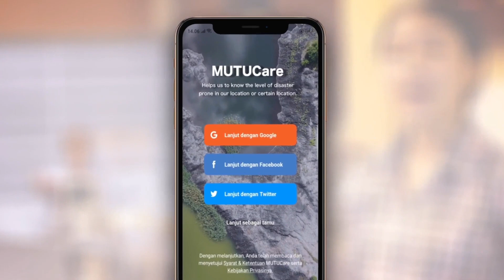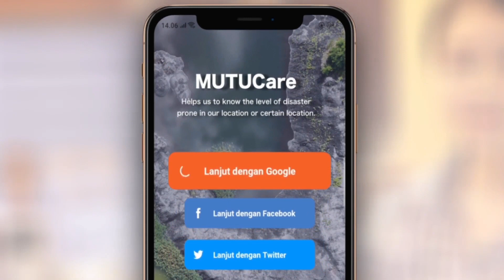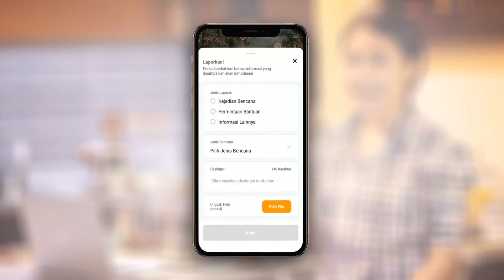Disaster Mitigation Apps - MutuCare Teaser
Disaster Mitigation Application, MUTUCare mobile application is one of the Solutions, that helps your community evacuate and be safe from natural hazards such as earthquakes, tsunamis, floods, and landslides.